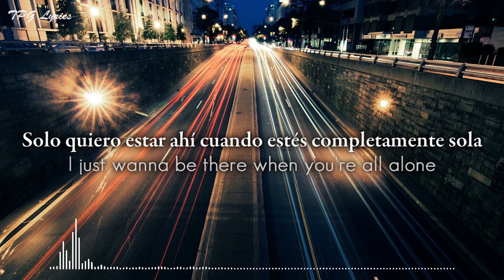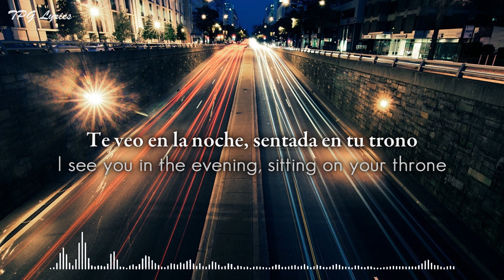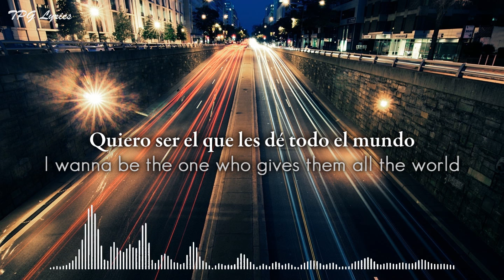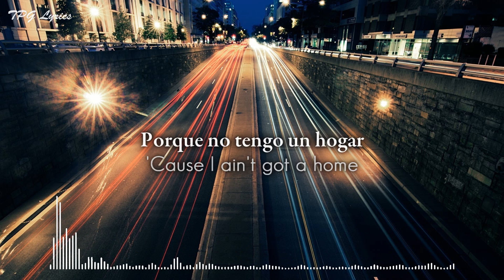Kings Of Leon - The End (Subtitulada en español)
Canción del quinto album de la banda Kings Of Leon, Come Around Sundown (2010).

I do not take credit for making this song, nor the background image.